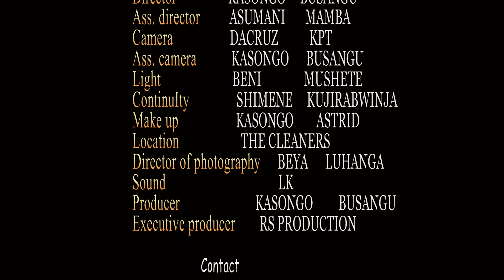SABA SABA part 2 / lodrick Kasongo the cleaners